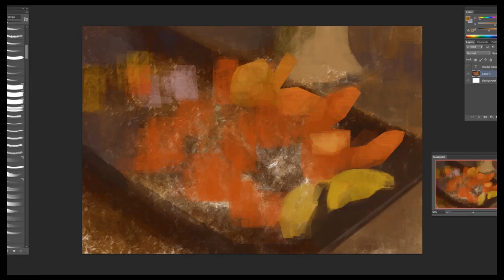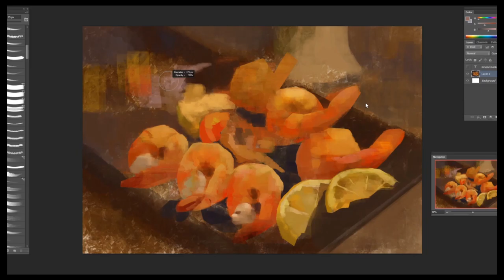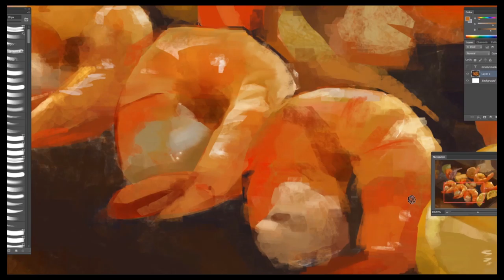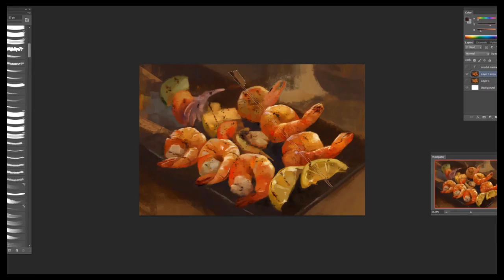barbecue Shrimp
Digital painting of Barbecue Shrimp